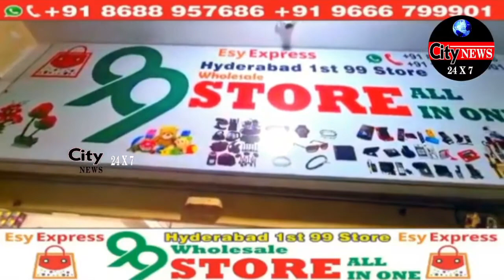Nampally Dargah Mein Toilets Ka Renovation | Mehmood Ali | Md Saleem | Baba Fasi Uddin |@ CN24x7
Home Minister Mehmood Ali Visited Dargha Yousufain Shareef Nampally | INAUGURATION OF RENOVATION TOILETS